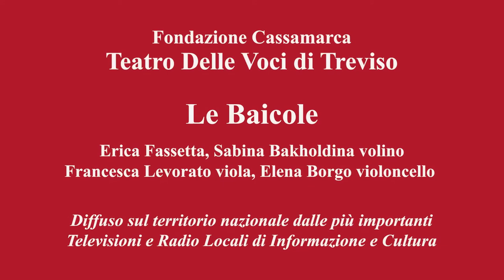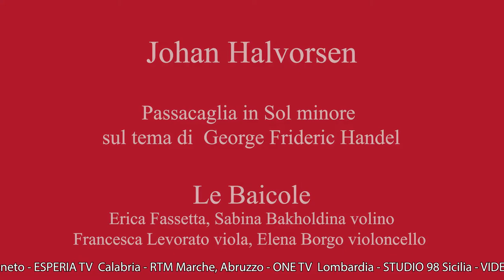Händel - Vivaldi - Bach - Halvorsen - Mozart - Čajkovskij | Le Baicole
Dal Teatro Delle Voci di Treviso, uno degli studi di registrazione più importanti d'Italia lo splendido quartetto d'archi "Le Baicole" ci interpreterà un programma molto articolato:
Georg Friedrich Händel   Dal III° atto “Salomone”, la Sinfonia in Si bemolle maggiore HWV 67  “Arrivo della Regina di Saba”
Antonio Vivaldi   Concerto in La maggiore per archi F XI n. 4
Antonio Vivaldi   Da “L’Estro Armonico” Concerto n. 11 RV 565
Johann Sebastian Bach   Concerto Brandeburghese n. 3 in Sol Maggiore
Johan Halvorsen   Passacaglia in Sol minore sul tema di  George Frideric Handel
Wolfgang Amadeus Mozart   Divertimento in Fa Maggiore K138 n. 3
Pëtr Il'ič Čajkovskij   Da “Lo Schiaccianoci”  La Marcia - Danza della Fata Confetto - Danza degli Zufoli - Valzer dei Fiori

Potete seguirci anche su Radio Veneto Uno 97.5 FM, Cafè TV 24 (canale 95 per il Veneto) e in tutta Italia sulle più autorevoli emittenti di informazione locale sensibili alla promozione della cultura.